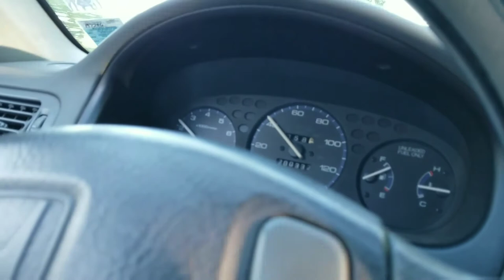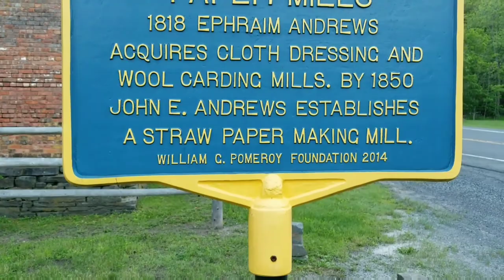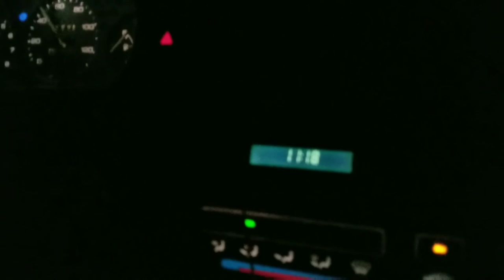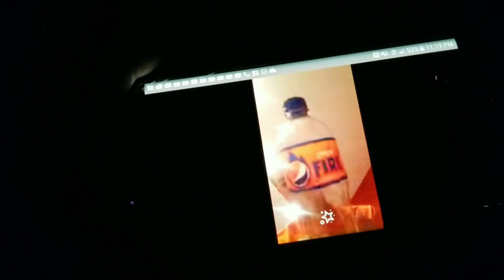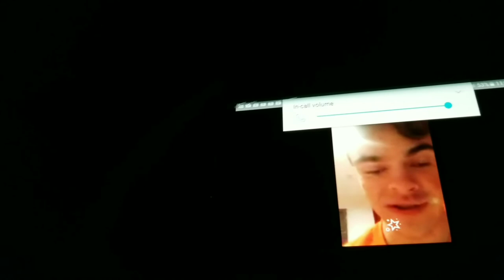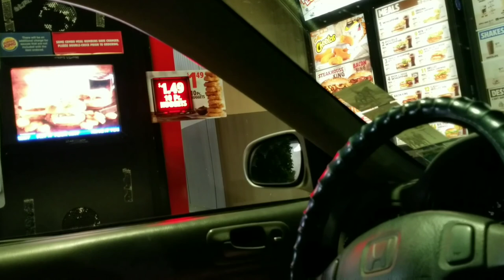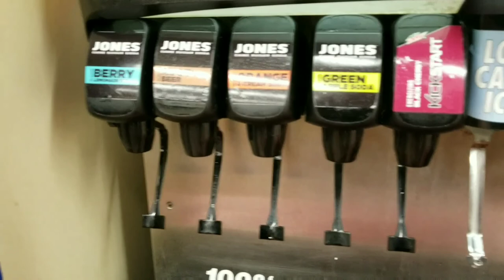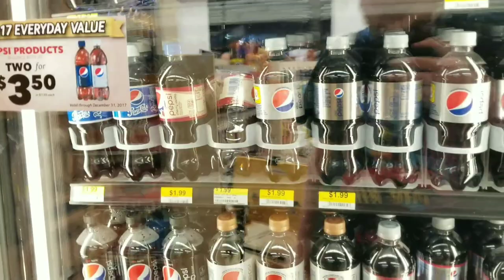Vlog - 6/3/17 | Hangout with CellPhonzRock Enterprises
Thanks to CellPhonzRock Enterprises for the editing because I made the video on his phone.